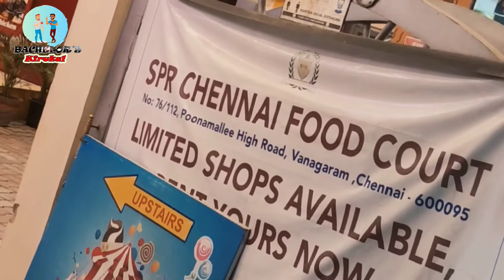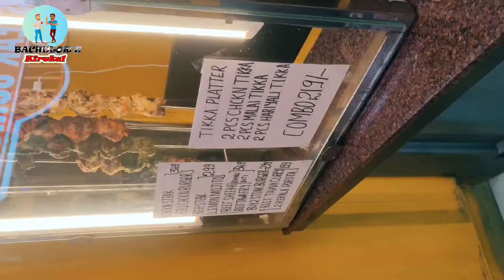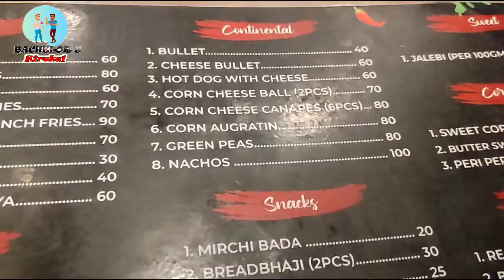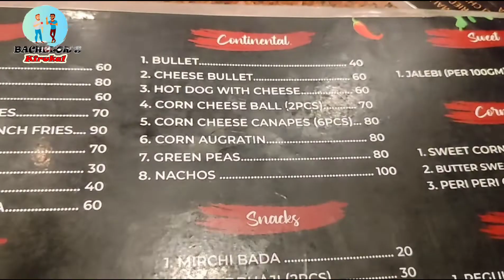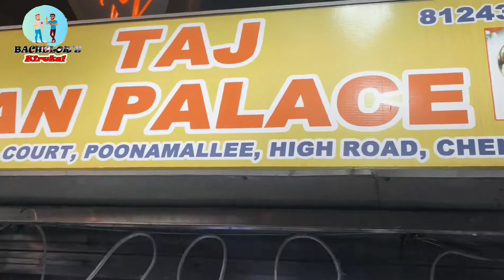SPR CHENNAI FOOD COURT IN MADHURAVOYAL-CHENNAI foodvlog madhuravoyal koyambedu -Bachelors kirukal